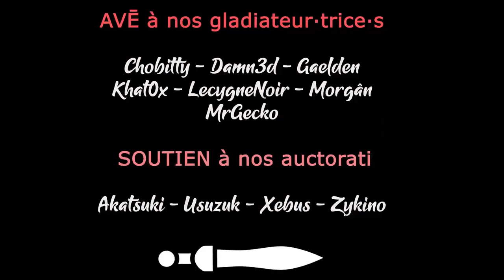#21 Elspeth & Malakai - La Norsca, fidèle à elle-même - TWW3 THRONE OF DECAY [FR]